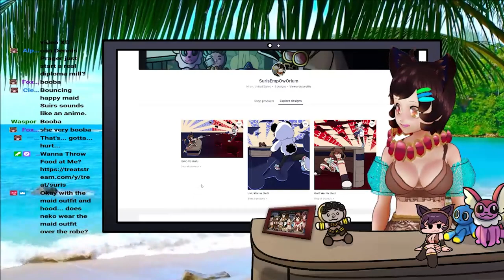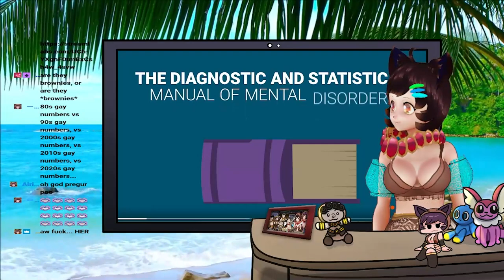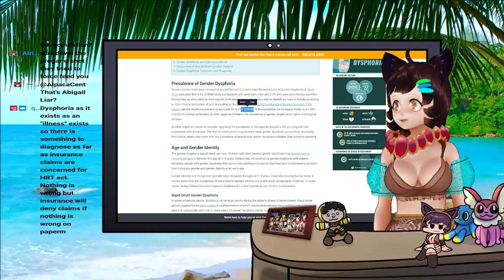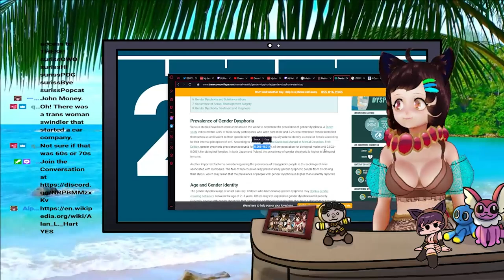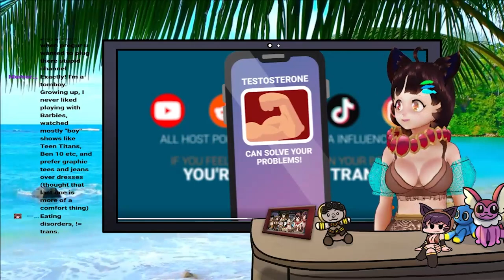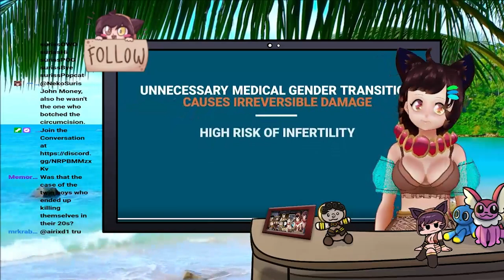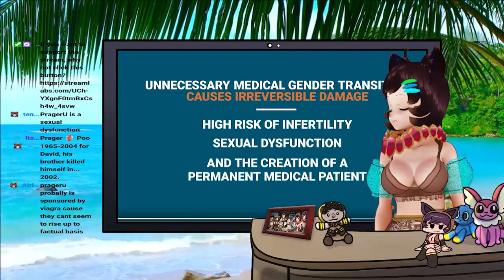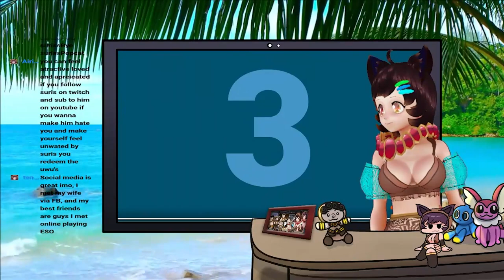PragerU: "wHy ArE tHeRe MoAr TrAnS pEoPlE?!?!"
Prager U made a video about how terrifying it is that there are more trans people in the U.S.

Today we laugh at it.